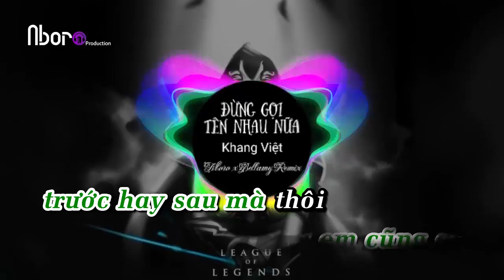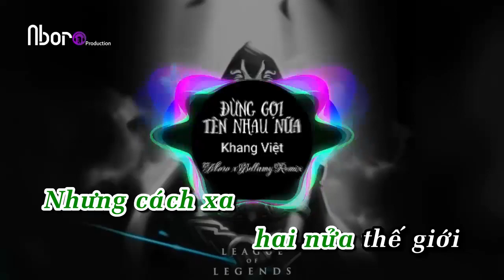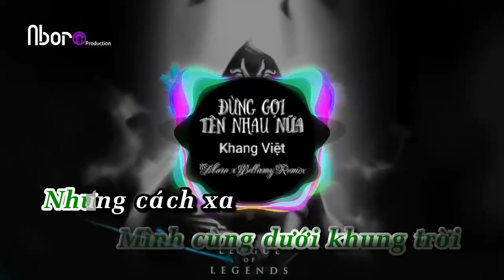[ KARAOKE REMIX TONE NAM ] Đừng Gọi Tên Nhau Nữa - Khang Việt - Nhạc Bay 2020 | Nboro Music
[ KARAOKE REMIX ] Đừng Gọi Tên Nhau Nữa - Khang Việt - Nhạc Bay 2020 | Nboro Music

Song :  Đừng gọi tên nhau nữa
Composer : Thanh Hưng
Singer : Khang Việt

Copyright of Nboro Music do not re-up  ,